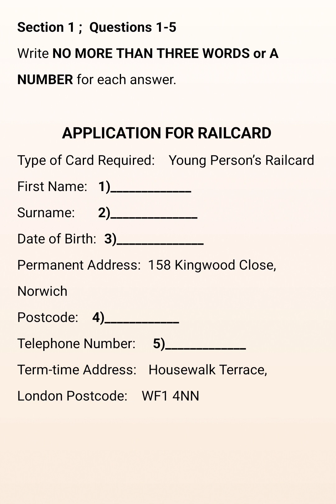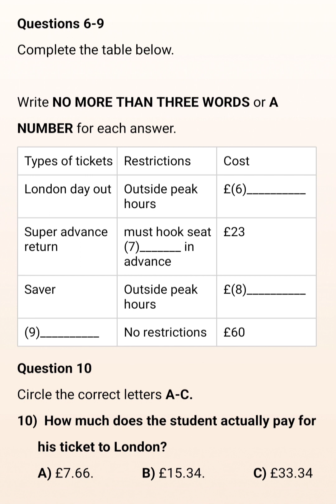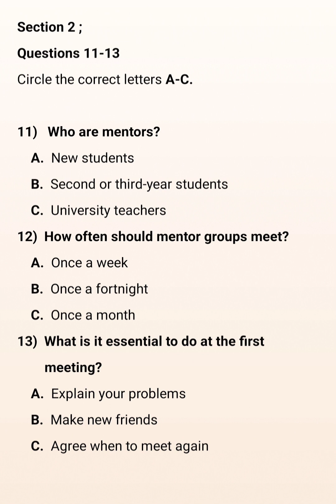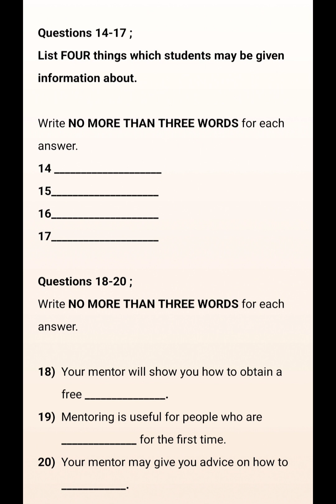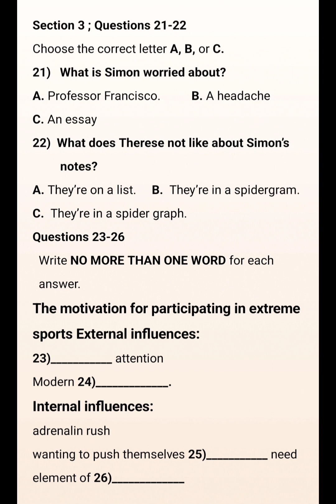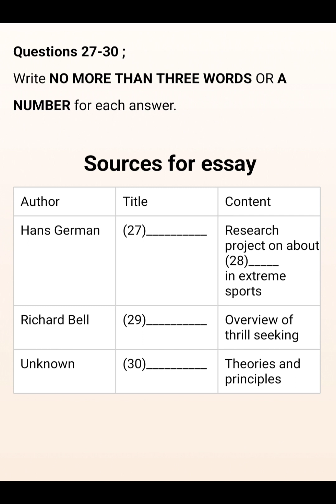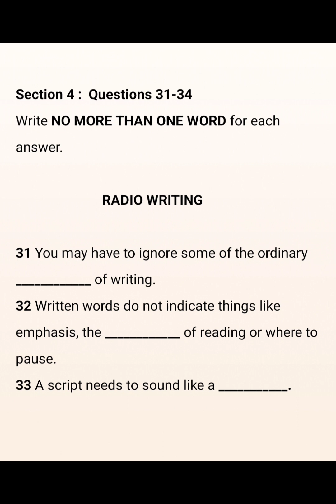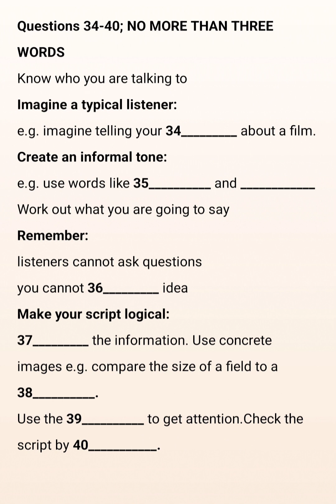IELTS LISTENING PRACTICE TEST WITH ANSWER | REAL EXAM 🎧 | September 22, 2023